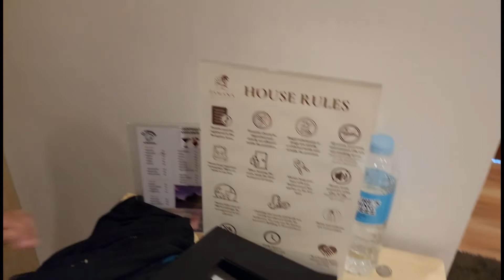Short Vacay at